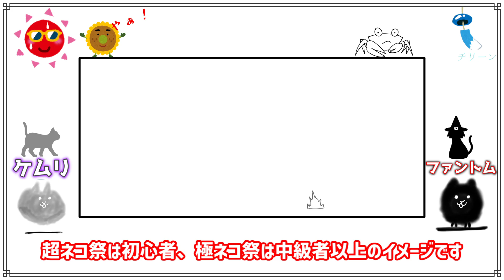【にゃんこ大戦争】超ネコ祭or極ネコ祭 あなたにオススメなのはどっち？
R-1の賞味期限が2週間切れてる事をちょっと飲んでから気づきました。

すぐさま反応しに行きます。

00:00　はじめに
00:12　超ネコ・極ネコ祭とは何か
01:29　効率よく引くためには
02:06　超ネコ祭を引くべき人は？
02:53　超ネコ祭オススメキャラ
03:00　極ネコ祭を引くべき人は？
03:38　全体の流れ
04:03　極ネコ祭オススメキャラ
04:15　まとめ・おわりに
新規のにゃんこ大戦争ユーザーに楽しくプレイを続けてもらうために動画投稿を始めました。
【毎週金曜日か土曜日】＋αで投稿しています。

🎵使用BGM　「騒音のない世界」様よりお借りしました『晴れの日の私』